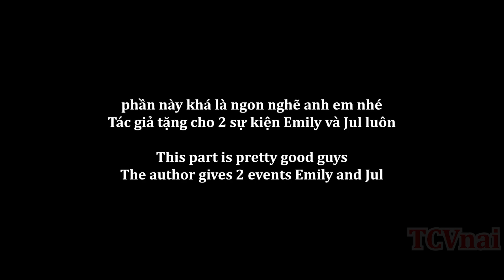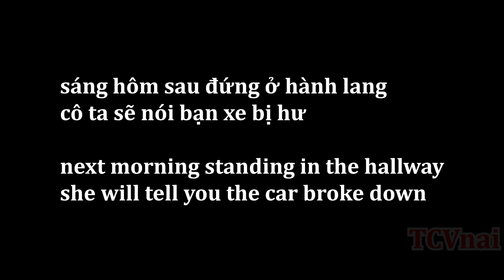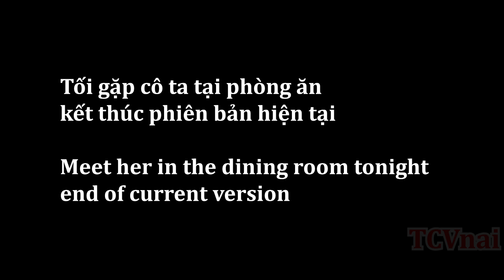House Chores v0.14.1: New Emily, Jol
PC/ Android